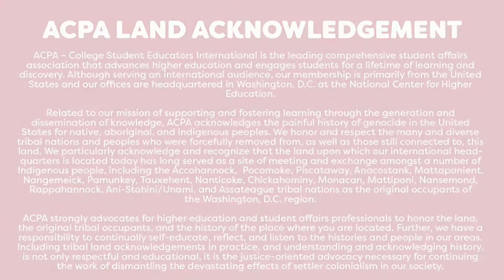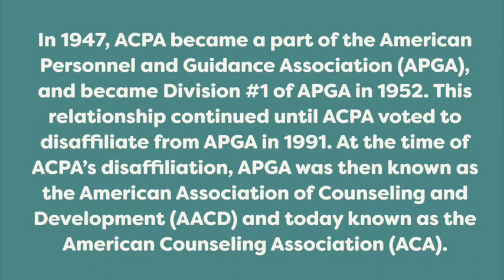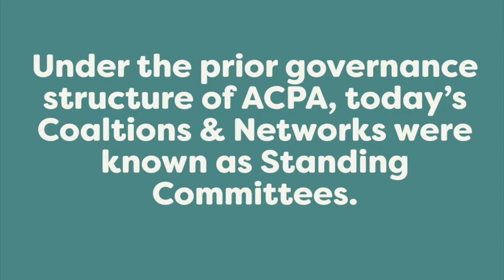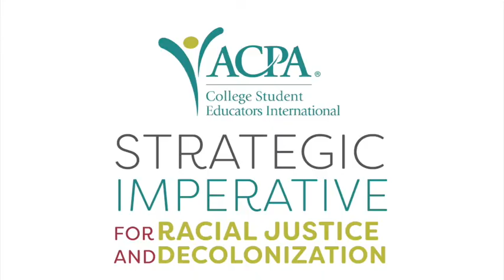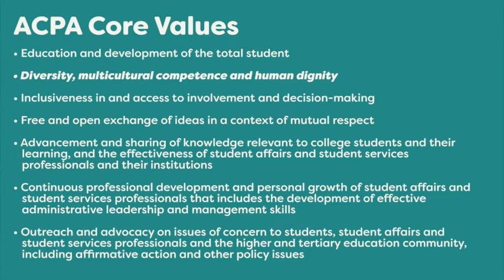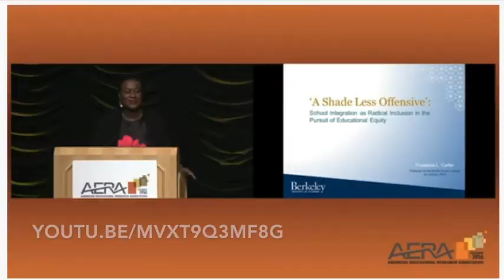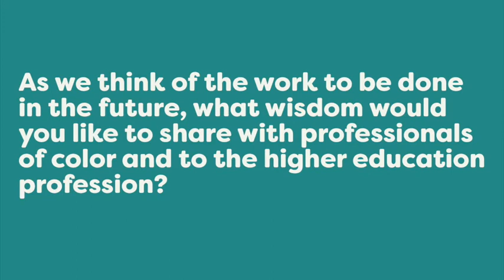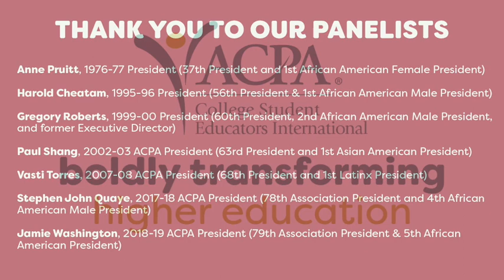ACPA Generativity Project: Celebrating Past/Present African American, Asian & Latinx Presidents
panelists: Anne Pruitt, Harold Cheatham, Gregory Roberts, Paul Shang, Vasti Torres, Stephen John Quaye, and Jamie Washington